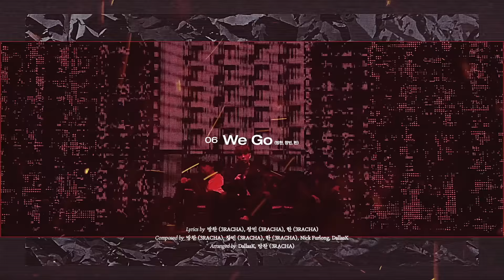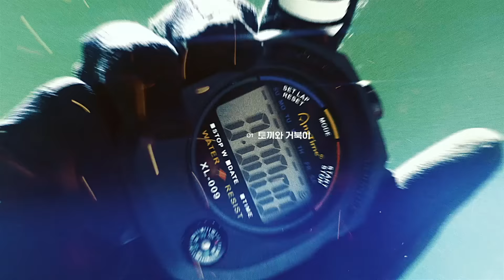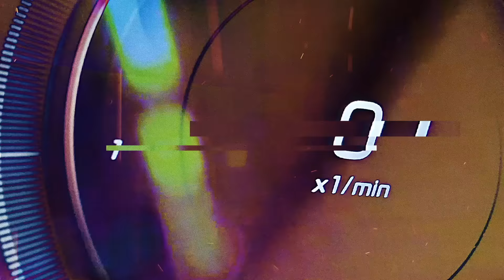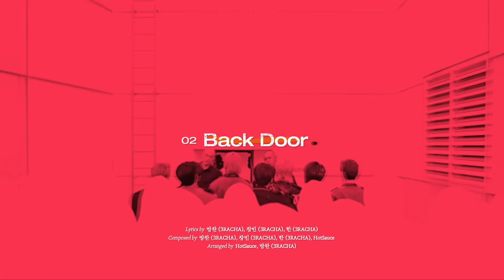Stray Kids ‹IN生› Mashup Video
Stray Kids(스트레이 키즈) ‹IN生› Mashup Video